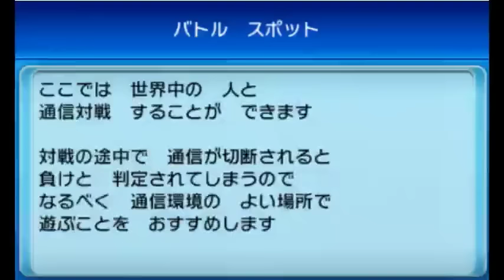【実況】 レートでグレる男 【ポケモンORAS｜PokemonORAS】